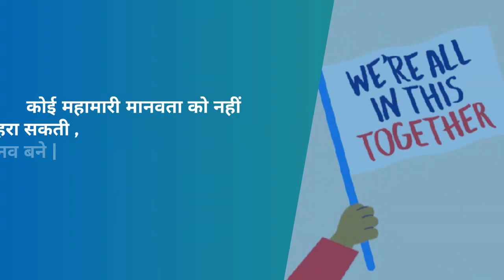COVID19- NO DISCRIMINATION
A MESSAGE AGAINST SOCIAL STIGMA AND DISCRIMINATION